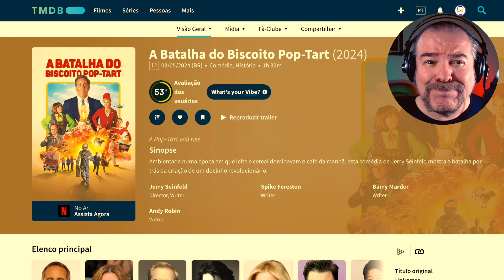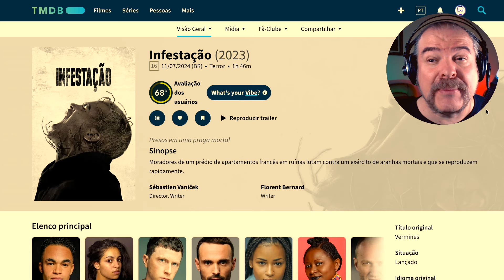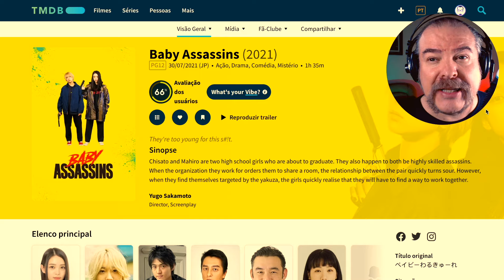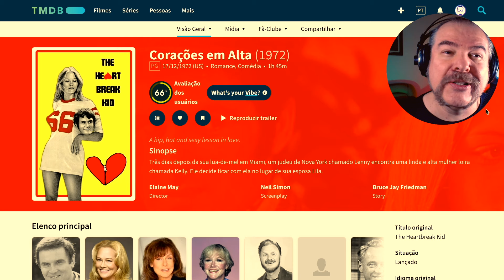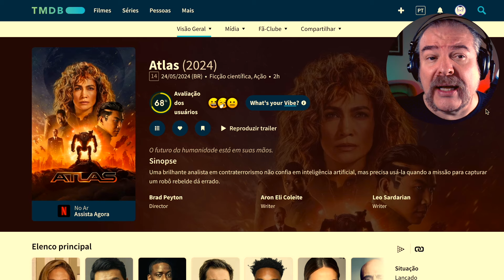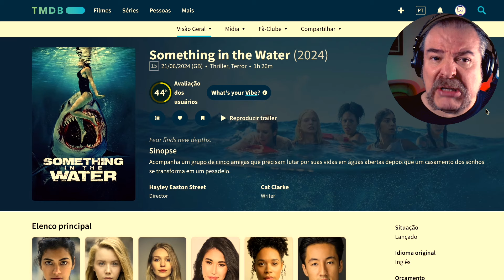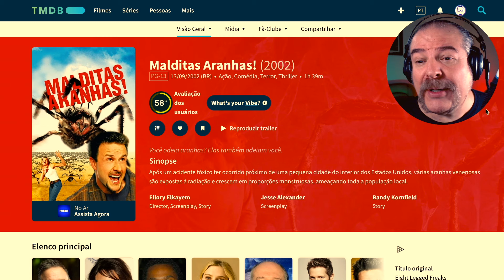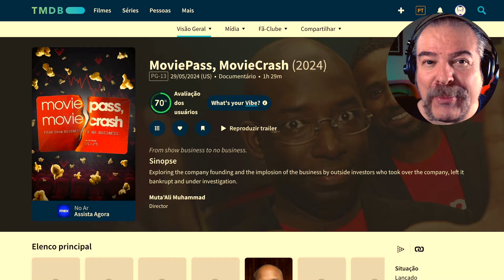MELHORES DICAS! 🔥 TODOS OS FILMES QUE EU VI EM MAIO DE 2024 - FILMES DO MÊS - NERD RABUGENTO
Descubra os melhores filmes que vi no mês de MAIO de 2024 neste vídeo imperdível e consiga uma lista com muitos mais filmes do que você poderia assistir.

📺 CAPÍTULOS:
00:00 TODOS OS FILMES DE MAIO DE 2024
00:25 A Batalha do Biscoito Pop-Tart (2024)
01:10 Meus Vizinhos São um Terror (1989)
02:10 SPERMWORLD (2024)
03:00 O Tarô da Morte (2024)
03:32 Planeta dos Macacos: O Reinado (2024)
04:38 Infestação (2023)
05:33 Contra-Filé (2019)
06:14 Assassino por Acaso (2024)
07:10 Partiu América (2024)
07:51 Baby Assassins (2021)
08:44 Baby Assassins 2 Babies (2023)
09:10 Amigos Imaginários (2024)
09:53 Destroy All Neighbors (2024)
10:52 All You Need Is Death (2024)
11:32 Antes Só do que Mal Casado (2007)
12:10 Corações em Alta (1972)
13:04 Hundreds of Beavers (2024)
14:06 Furiosa: Uma Saga Mad Max (2024)
14:49 O Reencontro da Turma (2024)
15:16 Atlas (2024)
16:09 South Park: O Fim da Obesidade (2024)
16:45 Seize Them! (2024)
17:12 The Video Dead (1987)
17:52 Blackout (2024)
18:32 Humane (2024)
19:45 Something in the Water (2024)
20:36 You'll Never Find Me (2024)
21:43 Problemista (2024)
22:41 Muito Além do Ordinário (2019)
23:10 Sting: Aranha Assassina (2024)
23:55 Malditas Aranhas! (2002)
24:45 Matrix (1999)
25:33 The Atomic Kid (1954)
27:01 MoviePass, MovieCrash (2024)
28:04 ENCERRAMENTO INSCREVA-SE NO CANAL NERD RABUGENTO